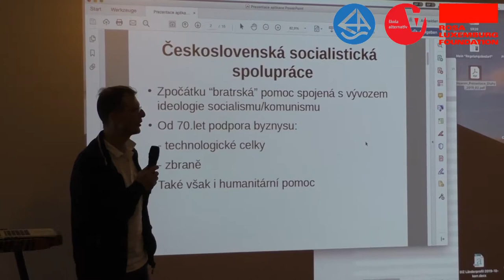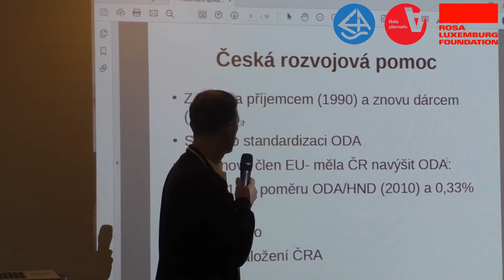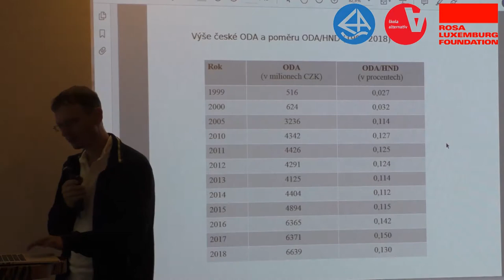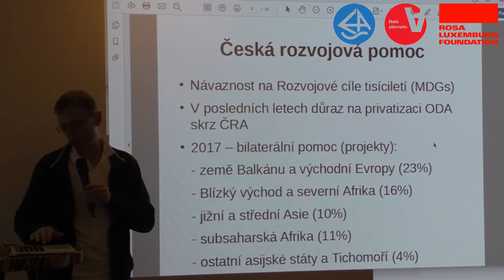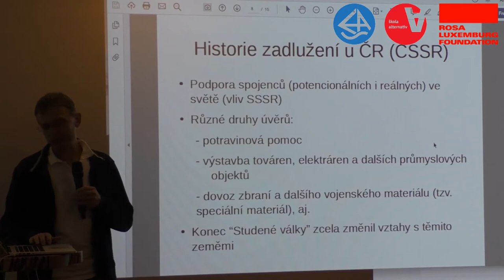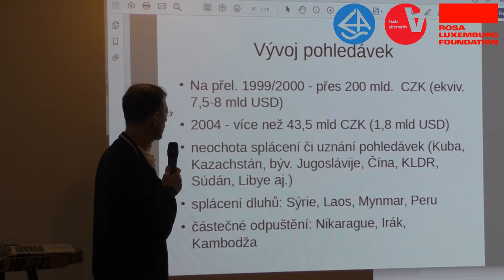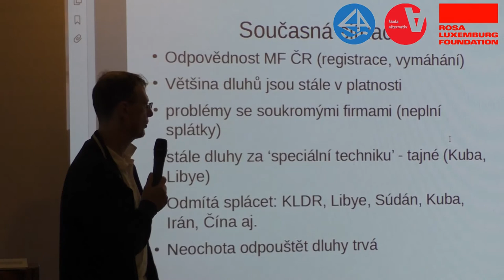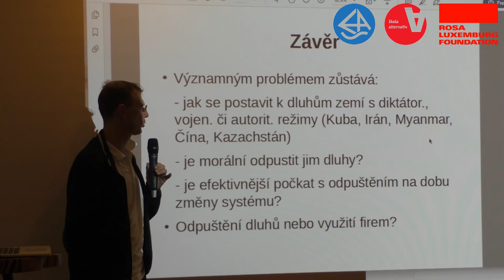ROBERT STOJANOV Kulatý stůl: Rozvojová pomoc, světový dluh a udržitelný rozvoj. Jaká je role ČR?